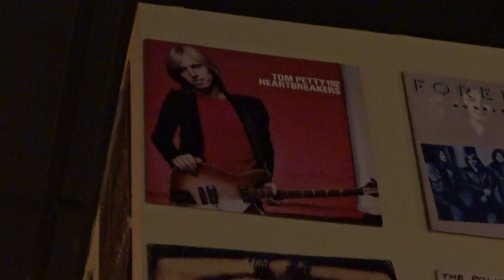"Spoonful" Revelator Hill, The Music Cafe, Damascus, Md 9-28-18